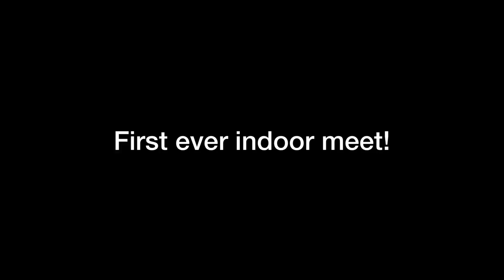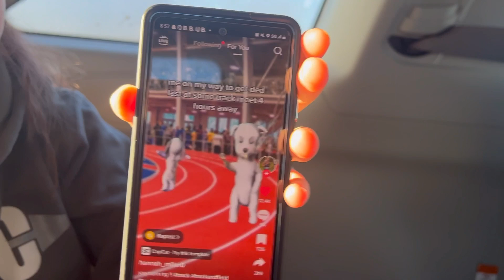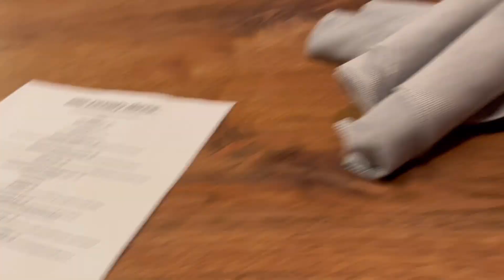First ever indoor meet??!!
The gang drove two hours for our first ever indoor meet! It was very fun and we had lots of good times ☺️
Shoutout to Coach B for being the most epic member of team unattached/purple power We couldn’t have done it without you